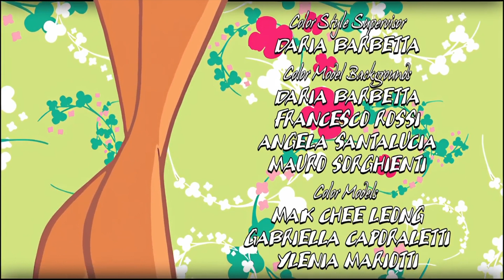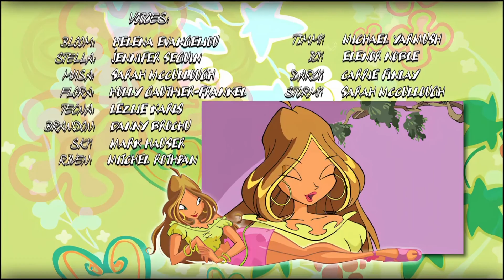Клуб Уинкс - Сезон 1 Епизод 22, "Нахлуване в Облачната Кула" | БГ АУДИО, FULL HD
Дублаж - Студио ПРО Филмс | Super Toons TV

I don't own The "Winx Club" rights, this is used only for entertainment and promotion.